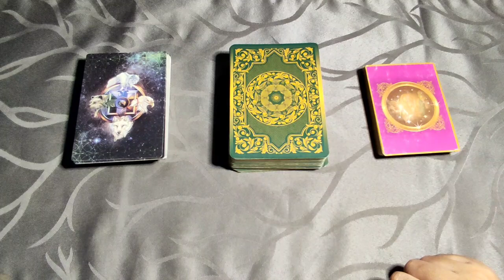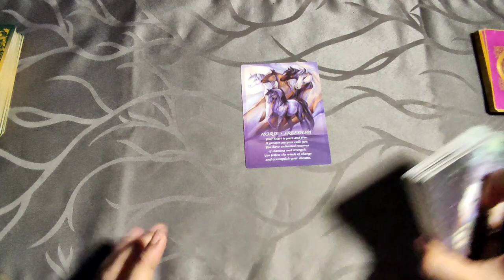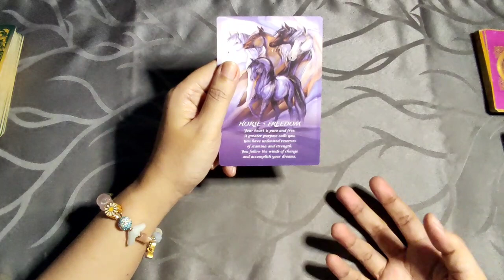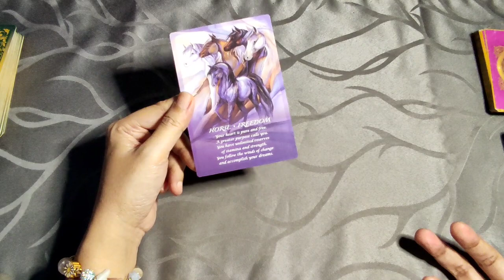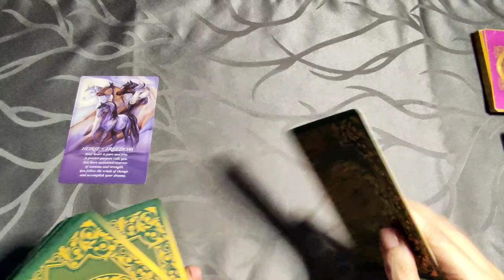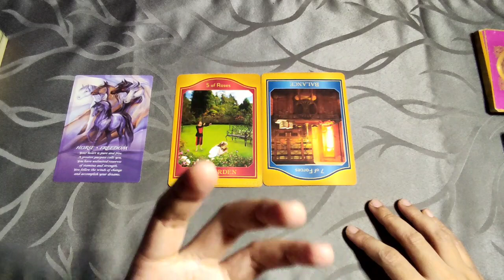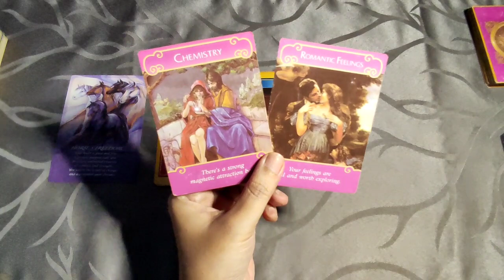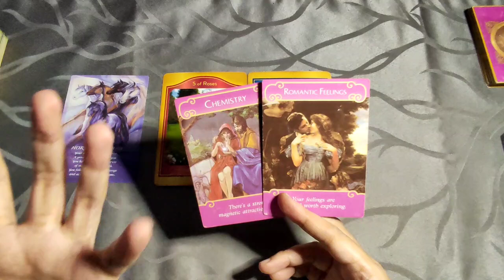[Water] Oracle Of The Week May 29 - June 4 - Cancer Pisces Scorpio - Tagalog Tarot Reading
Tagalog Tarot Reading / Horoscope Kapalaran para sa Cancer Pisces at Scorpio!
Oracle Reading

In this video, aalamin natin ang Oracle Messages para sa mga Water Signs - Cancer, Pisces at Scorpio para ngayong May 29 - June 4 - spiritual messages, life messages at love messages. Ang mga readings ay maaaring magresonate sa inyong sun, moon, rising and venus signs.

pinoy horoscope
tagalog horoscope
kapalaran 2022
horoscope 2022
cancer 2022
tagalog tarot reading 2022 cancer
pisces 2022
tagalog tarot reading 2022 pisces
scorpio 2022
tagalog tarot reading 2022 scorpio